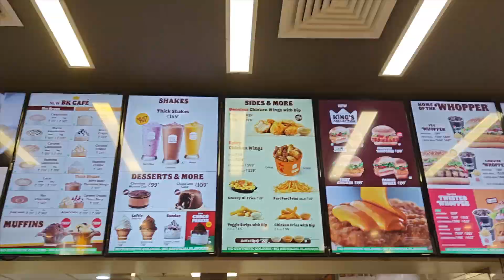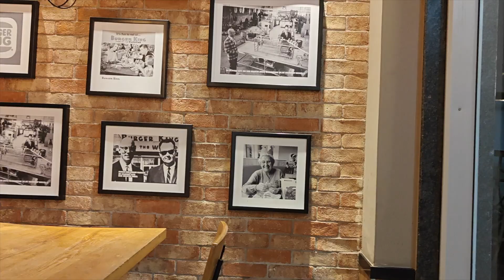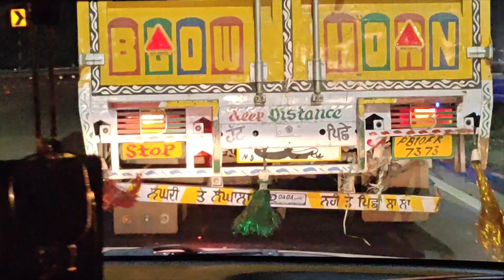Punjabi husband surprise Gujju Wife ♥️ | First vlog